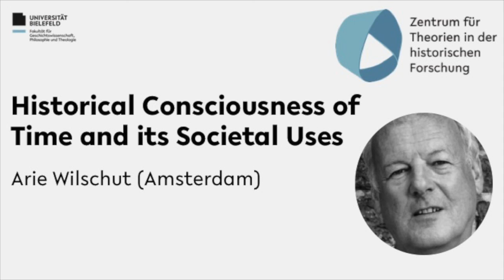Arie Wilschut - Historical Consciousness of Time and its Societal Uses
For this coloquium talk we invited Arie Wilschut from Amsterdam University of Applied Sciences. Due to his profession as a historian, teacher and schoolbook-author he is an expert for History Education. Enjoy listening to his thoughts on Historical Consciousness of Time and its societal uses.